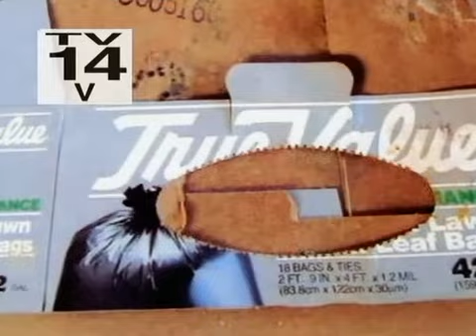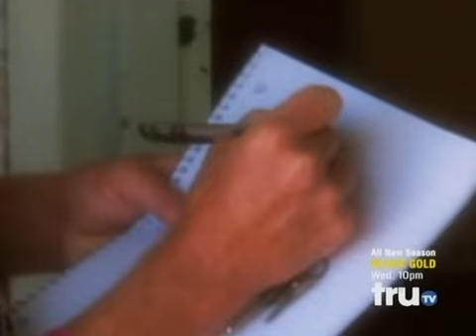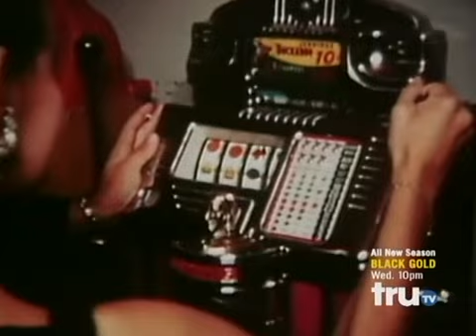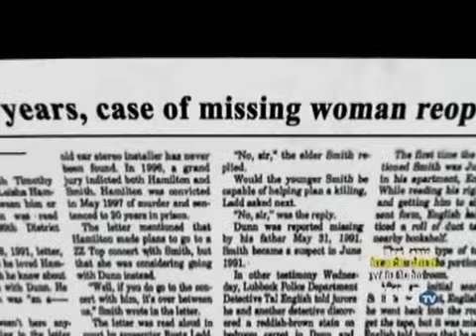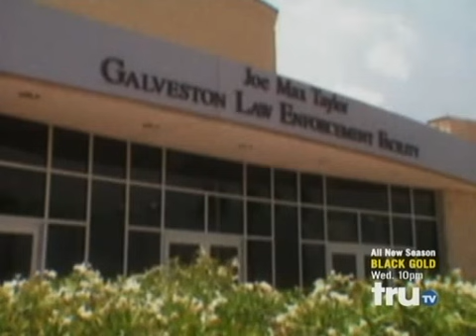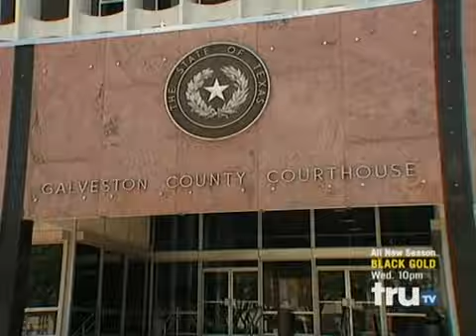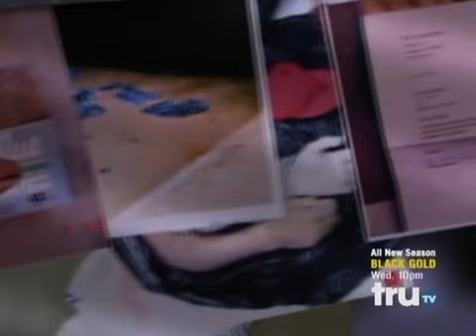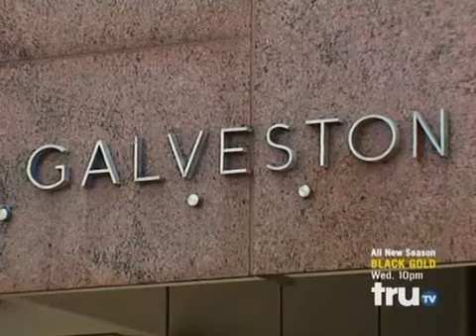Dominick Dunne's power,privilege and justice - Billionare on the run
Billionare on the run  - Robert Durst